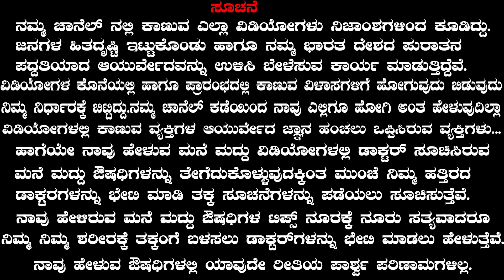ಈ ಅದ್ಭುತ ಸೂತ್ರ ಪಾಲಿಸಿ 100 ವರ್ಷ ಸುಖವಾಗಿರಲು | Healthy Life Tips | Make Healthy Lifestyle Easy